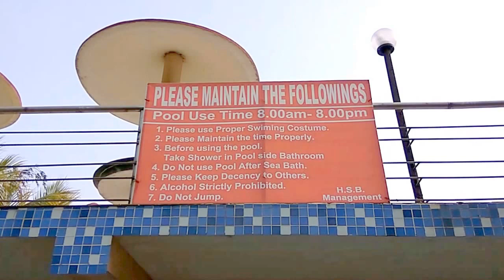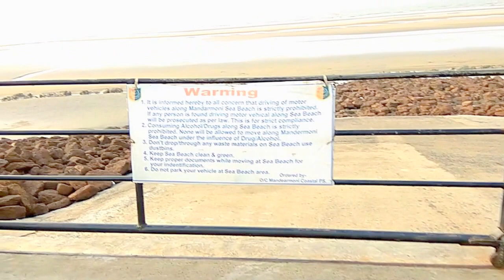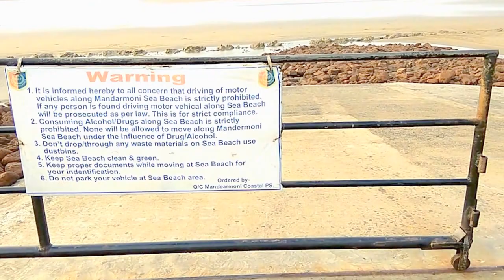Hotel Sonar Bangla Mandarmoni (Apr 2017)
Hotel Sonar Bangla Mandarmoni